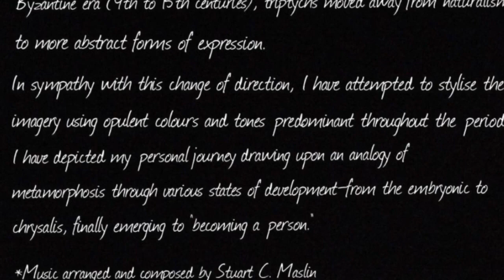On Becoming A Person-Artwork by Geeta Menon